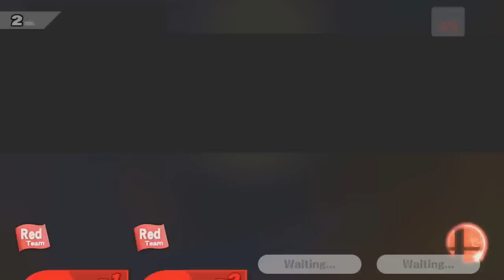YOU MAD BRO!? | For Glory Doubles #3 w/Daniel | Super Smash Bros. Wii U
I hope you enjoyed my newest episode of For Glory Doubles! This one featured my brother, go check out our Survivorboys channel!